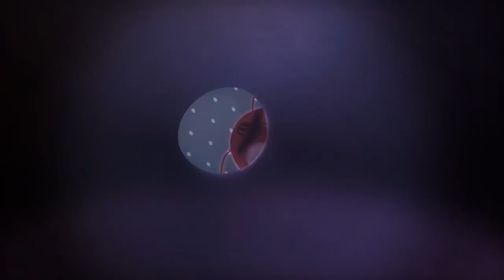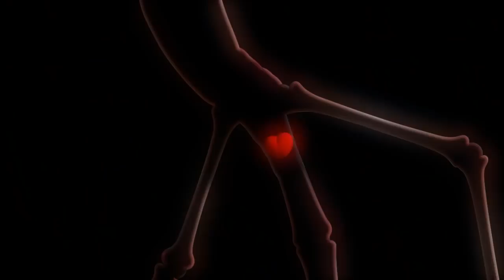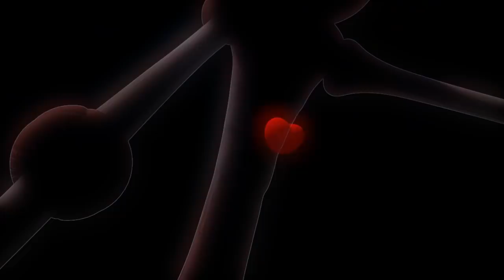LARVA - HAY FEVER | Cartoon Movie | Cartoons | Comics | LARVA Official